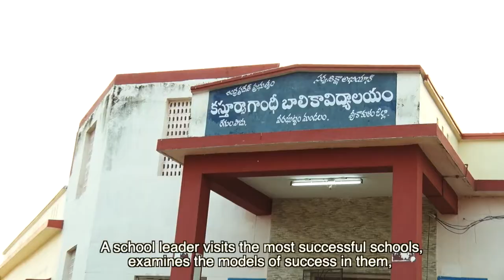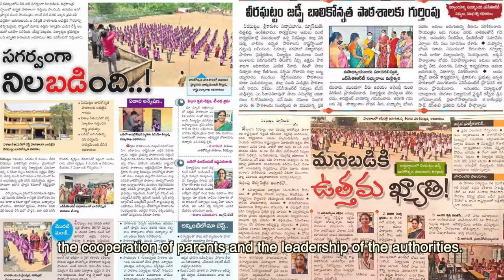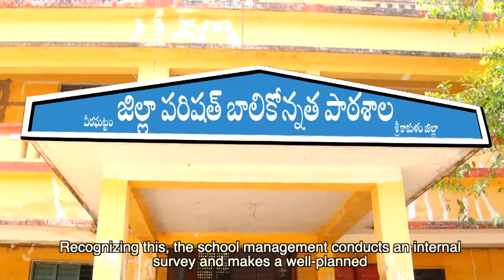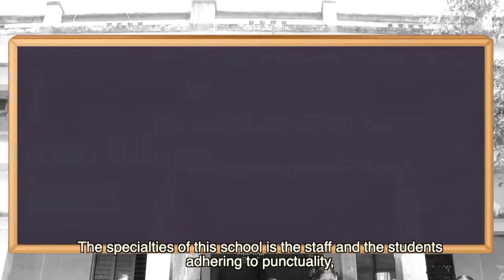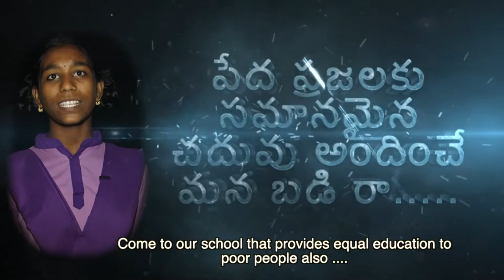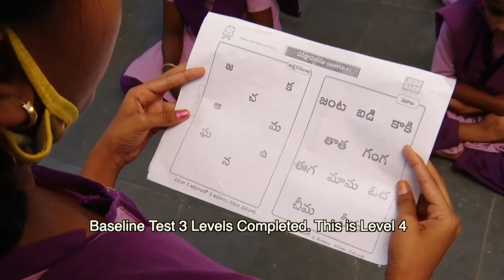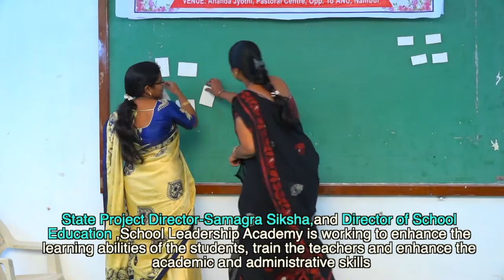Leading holistic development of Students at ZPG High School Veeraghattam, Srikakulam, Andhra Pradesh